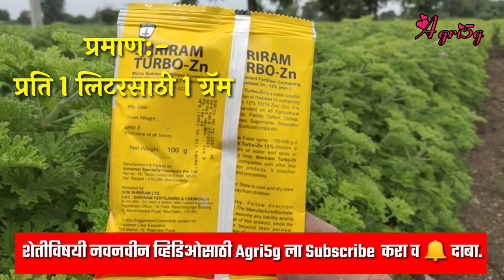जिरेनियमच्या तेलाची गुणवत्ता व रेकव्हरी वाढवायची पाला कापणी अगोदर करा ही फवारणी.